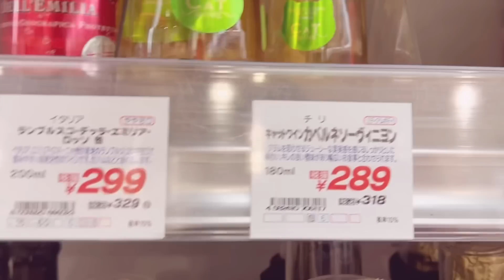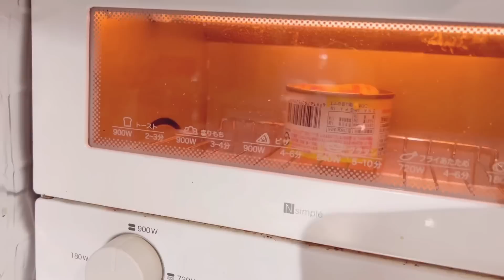【50代独身女】調べてみた／バイトを辞めた理由／自意識過剰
こんにちはナナコです✨
来世こんな顔で生まれてきたいランキングは、、

３位　とにかく美人ならなんでも
２位　松雪泰子さん
１位　北川景子さん

です！